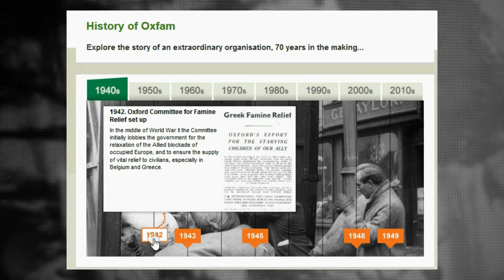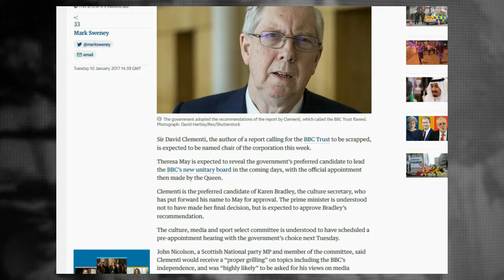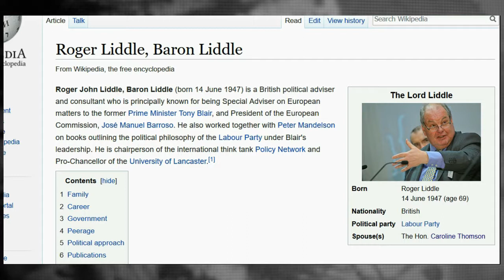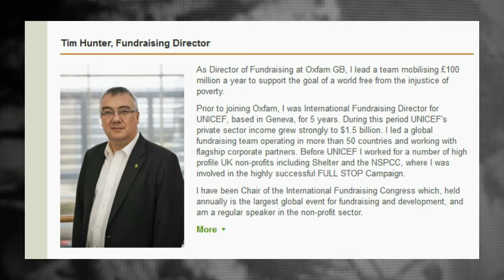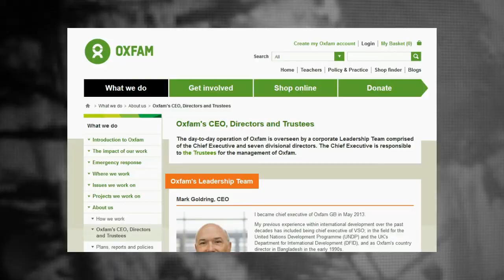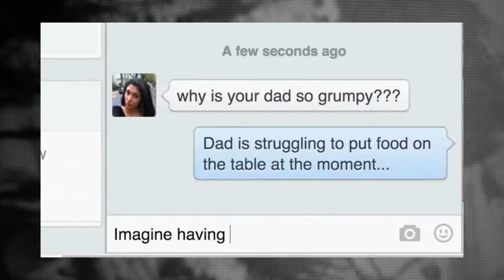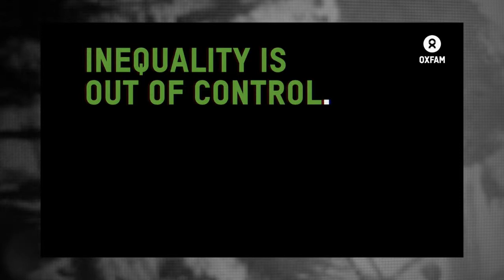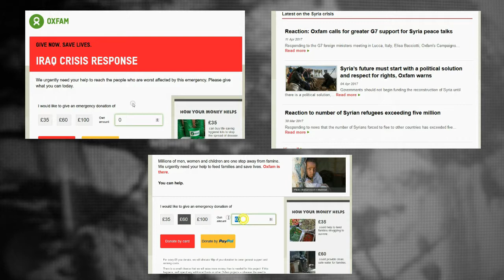Oxfam and other parasites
I investigate the charity Oxfam and discuss some other connected issues.